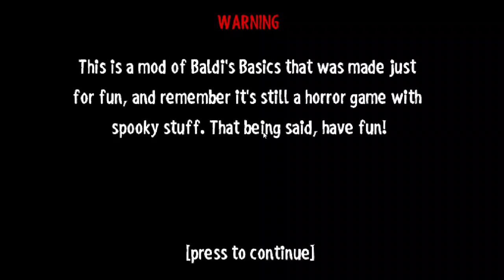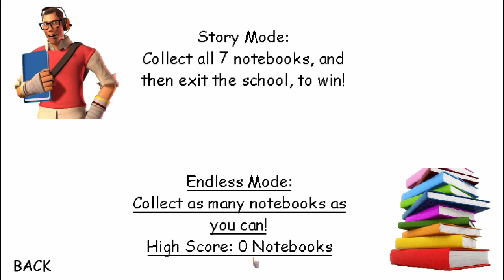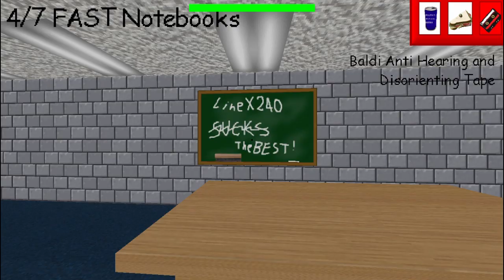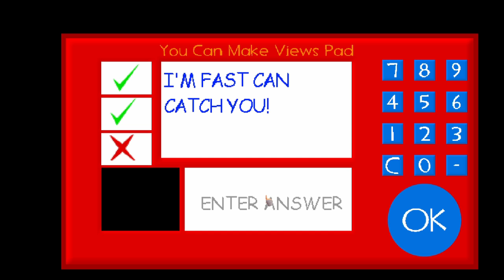LineX's Basics in Video Making (SUPER FAST MODE) [Baldi's Basics Mod]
LineX's Basics in Video Making

Full Version!

good luck